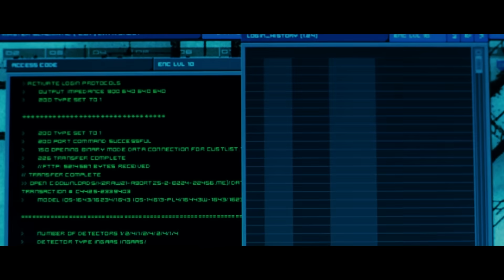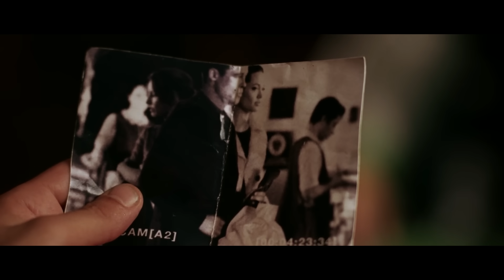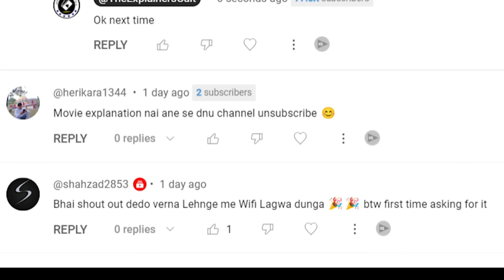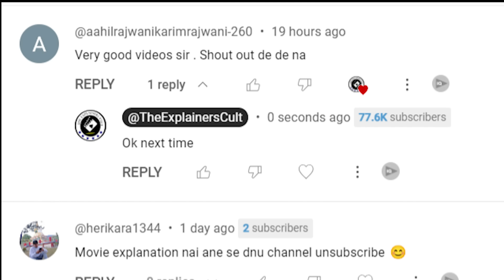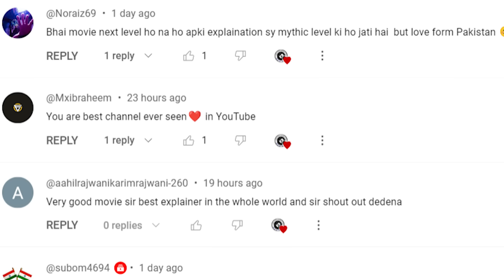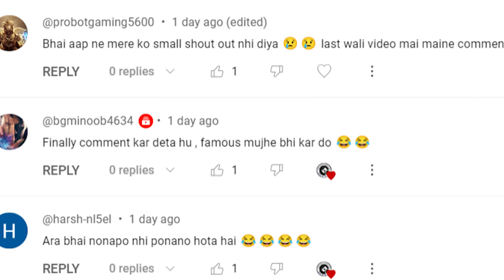एक ऐसा KHATARNAK HITMAN COUPLE जिनका आखिरी MISSION एक दूसरे की जान लेना है